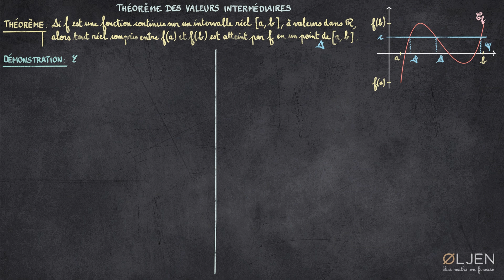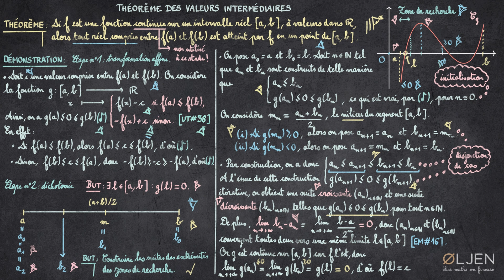[EM#23] Théorème des valeurs intermédiaires (Démonstration)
🔗 Ressources en lien:
📗 Le petit manuel de la khôlle:

Dans cette émission, je présente une démonstration du théorème des valeurs intermédiaires basée sur un raisonnement par dichotomie. En introduisant une fonction auxiliaire, on se propose démontrer qu'une fonction s'annule. Pour cela, la stratégie consiste à réduire progressivement la zone de recherche, puis de s'emparer d'un objet limite, tel un prédateur qui bondit sur sa proie 🤦‍♂️.

La démonstration du théorème des valeurs intermédiaires est la démonstration que j'utilise pour illustrer bon nombre de concepts dans mon livre, le petit manuel de la khôlle. Si tu souhaites comprendre, entre autres, pourquoi et comment apprendre une démonstration, cela constituera presque sûrement une excellente lecture 👨‍🏫.

✒️ Notions abordées: théorème des valeurs intermédiaires, introduction d'une fonction auxiliaire, segments emboîtés, théorème des suites adjacentes, raisonnement par dichotomie, continuité d'une fonction de la variable réelle.
🌞 Bonne écoute !